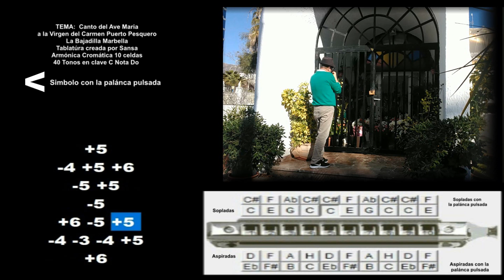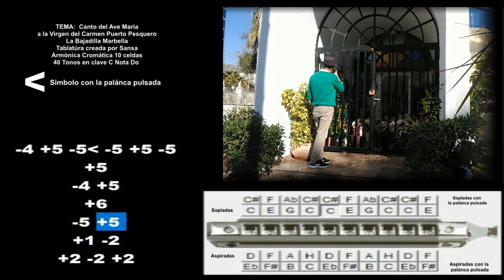Nº 109 Armónicas Sansa: Ave Maria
Ave Maria, aquí les dejo este bonito cantico a la Virgen, que en este caso lo hago a la Virgen del Carmen en el puerto deportivo de Marbella en la Bajadilla. Espero que les guste

Este es mi correo por si alguno de Ustedes quiere precisión, documentaión, tablatúras o tiene interes por enterarse mejor por este tema o por alguno de los anteriores